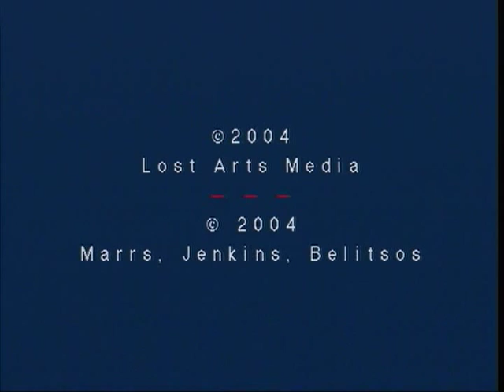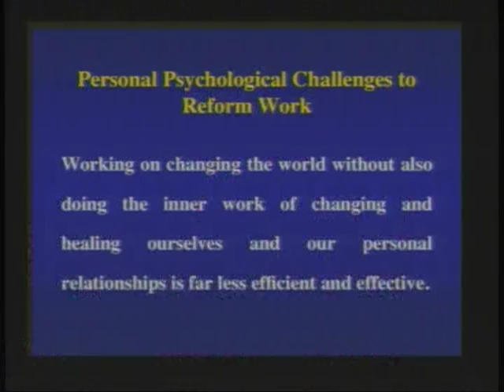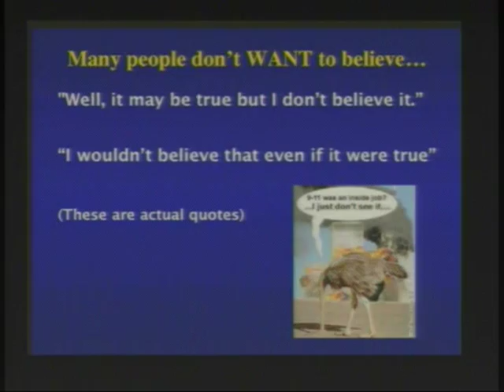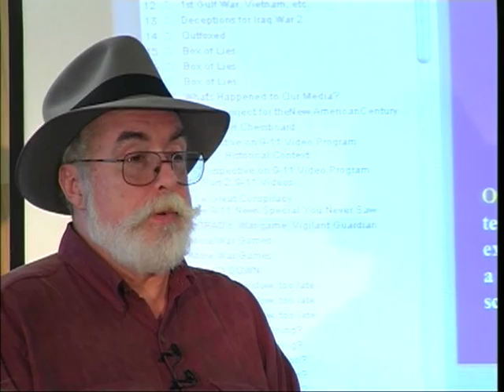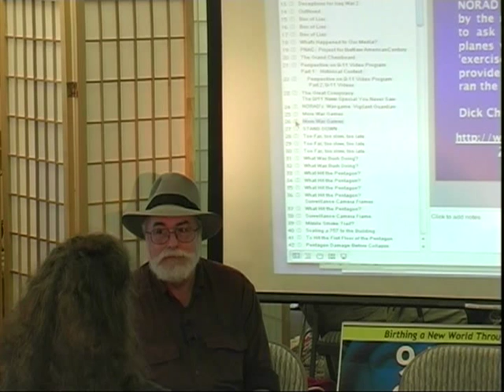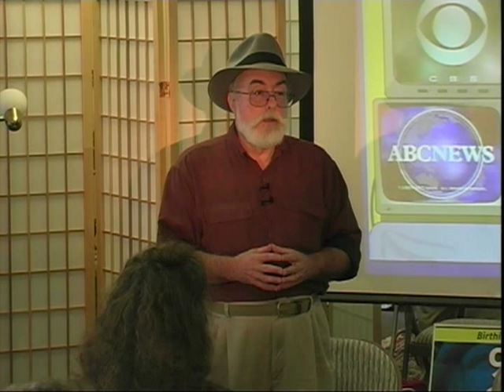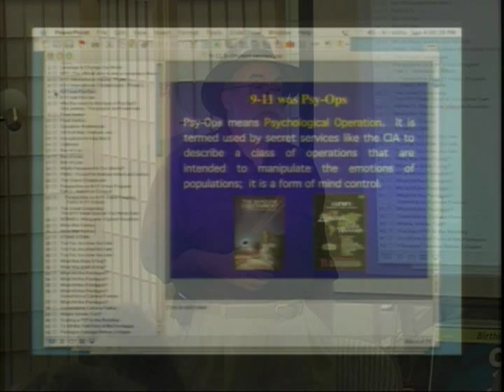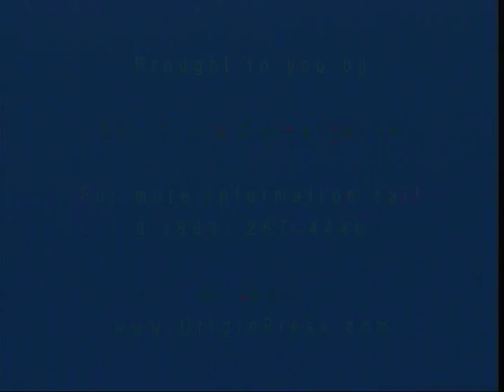(2003) Truth Conference - Jim Marrs Discussion on 9/11 and Other Mysteries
OPEN DISCUSSION ON 9/11 AND OTHER MYSTERIES, with Jim Marrs and Ken Jenkins. A native of Fort Worth, Texas, Mr. Marrs earned a Bachelor of Arts degree in journalism from the University of North Texas in 1966 and attended Graduate School at Texas Tech in Lubbock for two years more. He has worked for several Texas newspapers, including the Fort Worth Star-Telegram, where beginning in 1968 he served as police reporter. Mr. Marrs then became a general-assignments reporter covering stories locally, in Europe and the Middle East. After a leave of absence to serve with a Fourth Army intelligence unit during the Vietnam War, he became military and aerospace writer for the newspaper and an investigative reporter. Since 1980, Mr. Marrs has been a freelance writer and public relations consultant. Since 1976, Mr. Marrs has taught a course on the assassination of President John F. Kennedy at the University of Texas at Arlington. In 1989, his book, “Crossfire: The Plot That Killed Kennedy,” was published to critical acclaim and within three years had gone into an eighth printing in both hardbound and softbound editions. Crossfire reached the New York Times Paperback Non-Fiction Best Seller list in mid-February 1992 and remained there for more than six weeks. His book became a basis for the Oliver Stone film JFK. Mr. Marrs served as a chief consultant for both the films screenplay and production. Mr. Marrs has appeared on ABC, NBC, CBS, CNN, CSPAN, the Discovery, Learning and History Channels, This Morning America, Geraldo, Montell Williams, Today and The Larry King and Art Bell radio programs.

Lost Arts Media